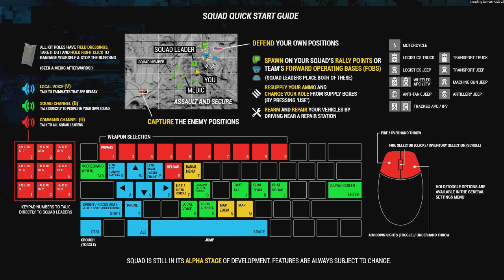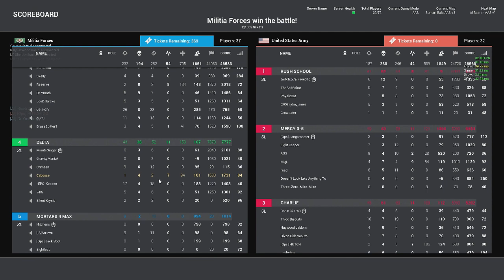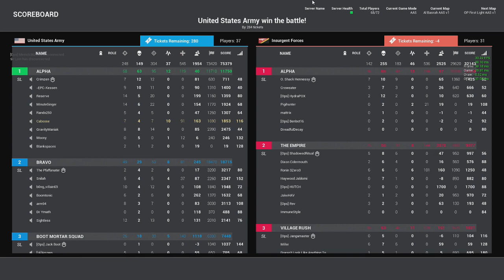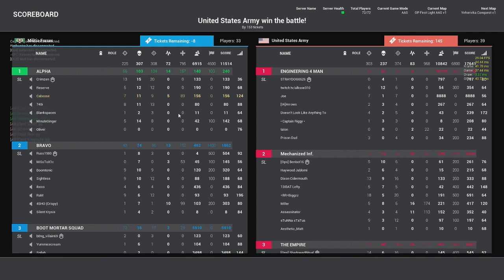Squad - SQUAD BASE GAME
Kevin
Chowchow
Amber
Erica
Ssabor
Buttkick
Rormot
Richard